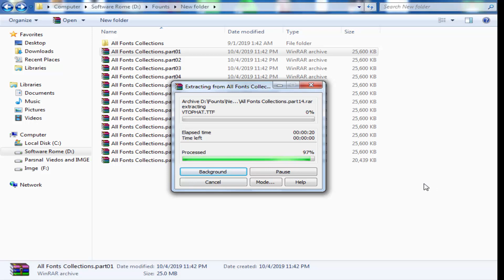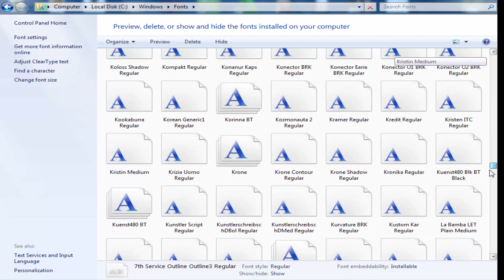6000+ New professional fonts free Download.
fonts download
fontspace
fonts for photoshop
fonts online
fonts free
fonts google
fonts styles
fonts apk
fonts app
font awesome icons
fonts app download
font awesome cdn
fonts alphabet
fonts arabic
fonts android
fonts adobe photoshop
a fonts style
a fonts apk
a fonts copy and paste
a fonts download
a fonts app
a fonts free download
a fonts for instagram
a fonts emoji
a fonts for samsung
a fonts for samsung apk
fonts bold
fonts best
fonts by image
fonts bundle
fonts baby
fonts behance
fonts book
fonts business
fonts bundle free download
fonts bubble
b fonts copy and paste
b fonts farsi
b fonts free download
b fonts for tattoos
b fonts download
b fonts styles
b fonts p30download
b fonts farsi download free
b fonts for mac
b font size
fonts changer
fonts converter
fonts copy and paste
fonts css
fonts collection
fonts combinations
fonts checker
fonts collection download
fonts color
fonts copy
c fonts style
c fonts copy and paste
c fonts free download
c fonts microsoft
c fonts in word
c fonts tattoo
c fonts folder
c fonts cursive
fonts c and p
fontspace.c
fonts design
fonts download for pixellab
fonts download for photoshop
fonts detector
fonts download for picsart
fonts download apk
fonts download free english style
fonts download ttf
dafont
dafont heart
dafont urdu
dafont new
dafont glass
dafont stylish
dafont 2019
dafont logo
dafont cursive
dafont handwriting
fonts english
fonts editor
fonts extension chrome
fonts english download
fonts easy
fonts examples
fonts emoji
fonts elegant
fonts empire
fonts easy to read
e font styles
e font logo
e font generator
e font design
e font download
e font changer
e font copy and paste
e fontaine code
e fonts free download
fonts free download
f fonts copy and paste
fonts safe
font squirrel
ffonts.net review
f fonts free download
f fonts free
fonts google apis
fonts gstatic
fonts glass
fonts graffiti
fontsgeek
fonts gratis
fonts gothic
fonts good for dyslexia
g fonts style
g fonts images
g fonts copy and paste
g fonts pro apk
g fonts for tattoos
g fonts 4chan
fonts g design
fonts g script
letter g fonts
fonts html
fonts handwriting
fonts heart
fonts helvetica
fonts handwritten
fonts hindi
fonts happy birthday
fonts hand lettering
fonts html css
fonts history
h font style
h fonts copy and paste
h font logo
h font tattoo
h font images
h font size
h fontaine
h font generator
h font color
h font design
fonts in css
fonts install from
fonts in android
fonts instagram
fonts in urdu
fonts in ms word
fonts in react native
fonts in bootstrap
i fonts style
ifont apk
i don't care
i fonts copy and paste
i don't care lyrics
i fonts apk download
i fontanili
i font app
fonts japanese
fonts jawi
fonts java
fonts journal
fonts jersey
fonts javascript
fonts josefin sans
fonts jokerman
fonts jam
fonts japan
j fonts copy and paste
j fonts style
j fonts for tattoos
j fonts script
j fonts for logos
letter j fonts
j different fonts
robby j fonts
cursive j fonts
capital j fonts
fonts keyboard
fonts keyboard apk
fonts keyboard online
fonts keren
fonts kids
fonts keyboard app
fonts korean
fonts kg
fonts keyboard android